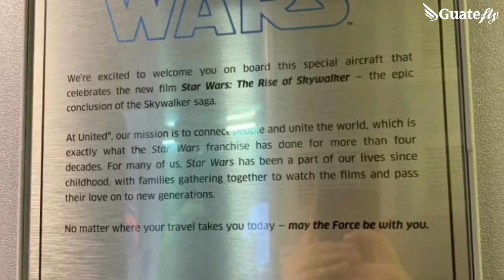Star Wars - United Guatefly Tv 21/11/19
Llegada a Guatemala de United Airlines con el Livery de Star Wars